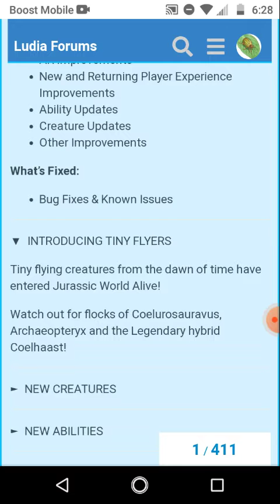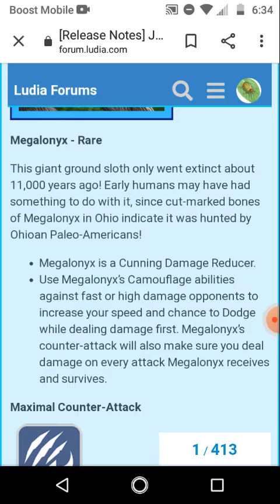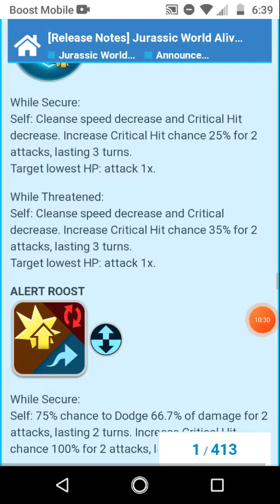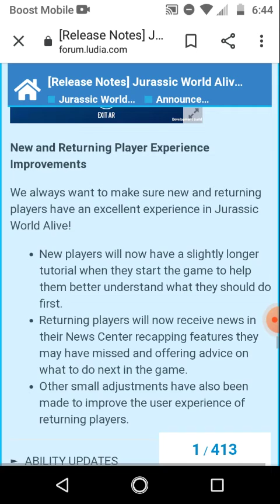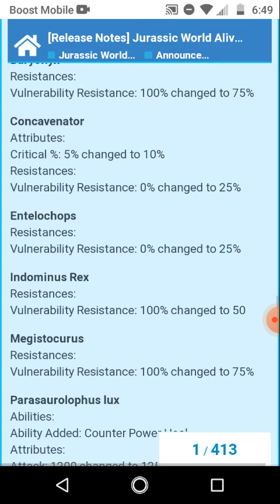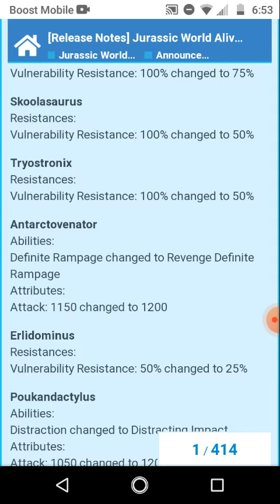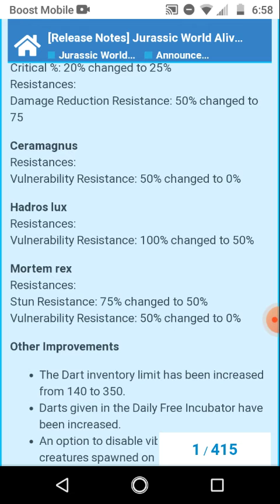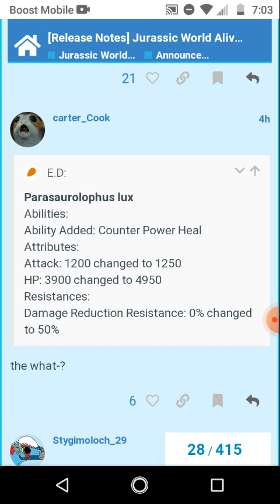2.9 Tiny Flyers Update Review!!🎉🎉🌟